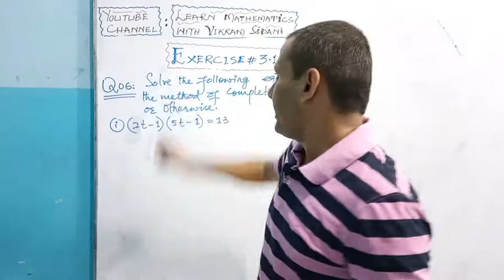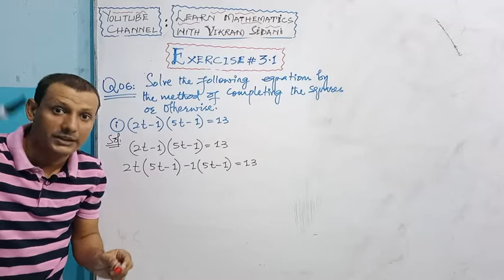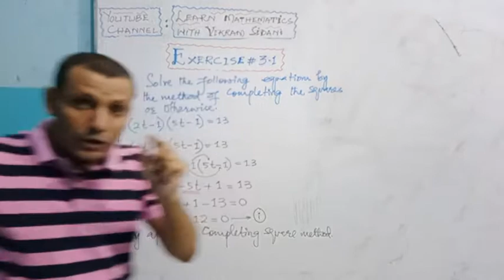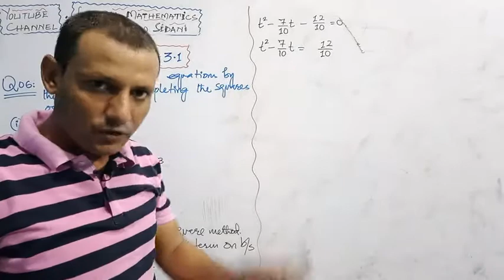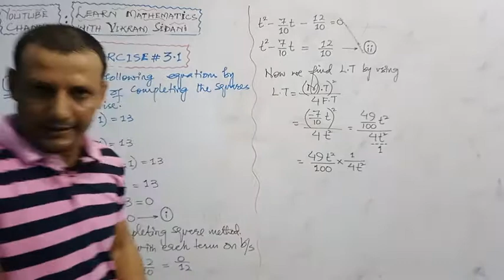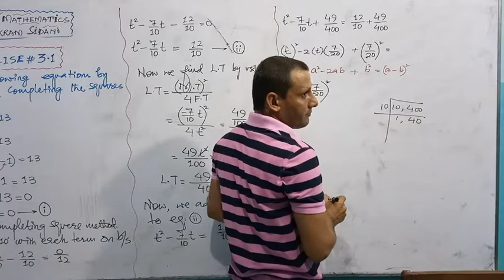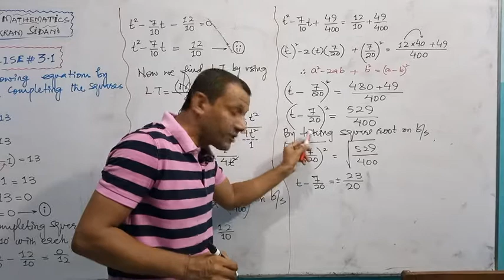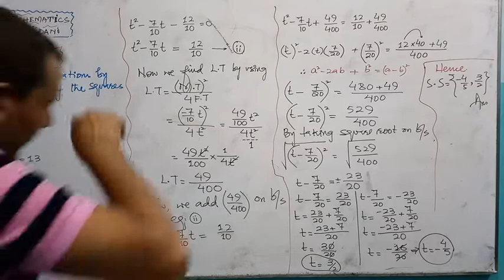CLASS - XI || EXERCISE NO: 3.1 || SOLUTION OF Q.NO: 6(i)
CLASS - XI,